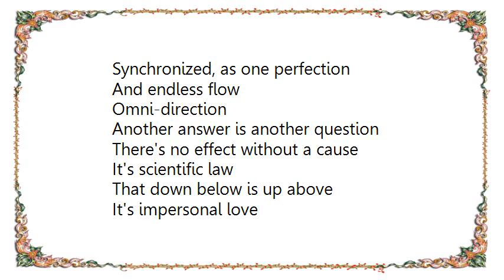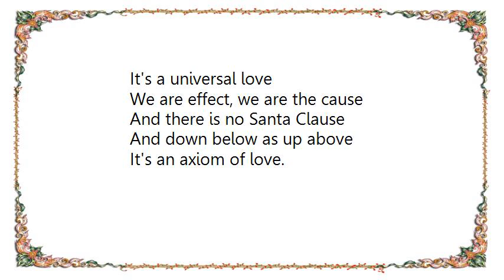Wedlock - World Machine Universal Lyrics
[Lyrics Wedlock - World Machine Universal]
The golden mean is a World Machine
Unified by nature
Every single human being is bound by nature

Is it effect or is it cause?
Or just the way it was?
And down below as up above
It's a universe of love.

Everything has one connection
Synchronized, as one perfection

And endless flow
Omni-direction
Another answer is another question
There's no effect without a cause

It's scientific law
That down below is up above
It's impersonal love
From Fibonacci to Liberace
And verse to coda

To South Dakota
You are affected, you are connected
We concentric, we are electric
You are effect you are the cause
And there is no Santa Clause
It's a universal love
We are effect, we are the cause
It's an axiom of love.